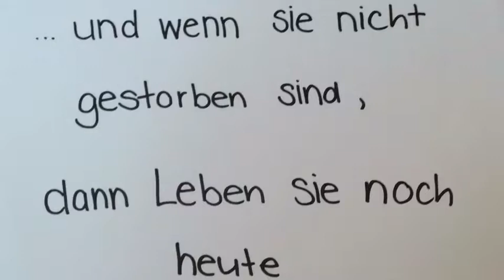Es war einmal... Schneewittchen / Chopfkino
Ufmache für meh infos

Dankä fürs luägä
xx Lara